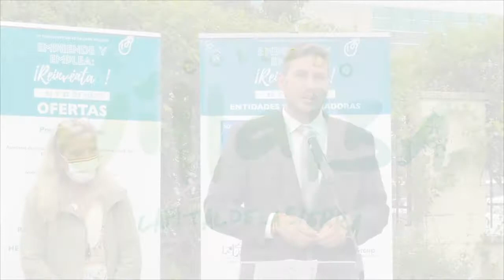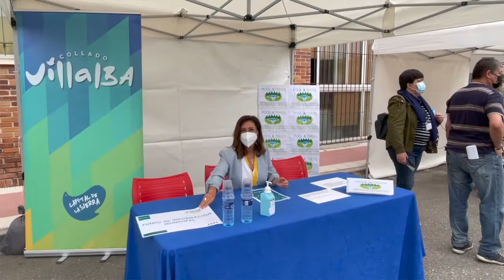VII Feria del Empleo de Collado Villalba,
Como novedad, esta edición se desarrolla de forma online y presencial en el Centro de Iniciativas Municipales. Por el momento, explicó el concejal de Desarrollo Local, Adan Martínez, ya hay mas de 800 inscritos.